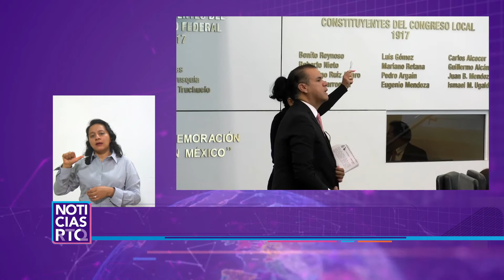INTERPRETE SE APRUEBA